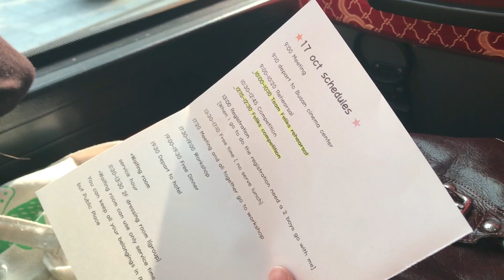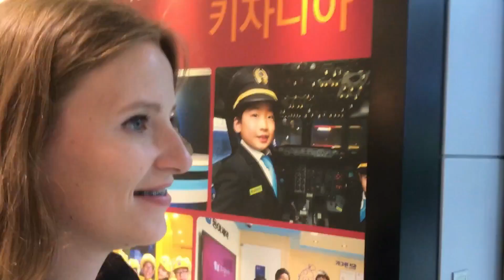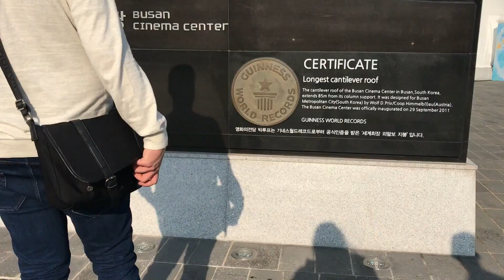TRAVEL VLOG: ChórKam - South Korea (DAY 6)